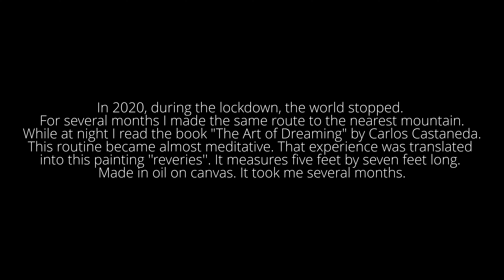REVERIES | A Painting by Luis Del Castillo |4K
During the 2020 Lockdown, everyday I went for a walk to the nearest mountain, I stayed there to meditate for hours, watching the movements and the play of the clouds, the lights and the shadows, remaining in a kind of dreamy state. When I returned I painted in my studio in this work trying to keep my mind in that state.